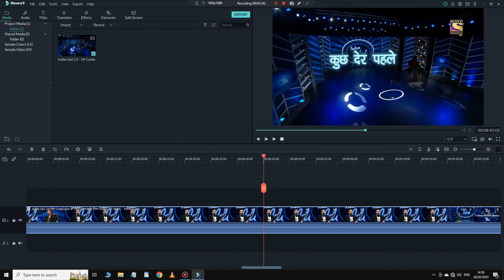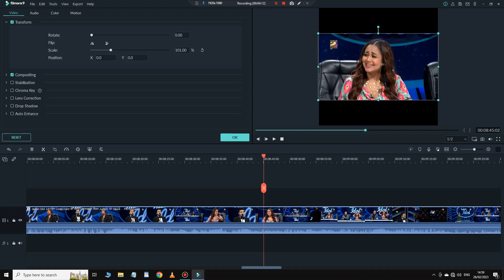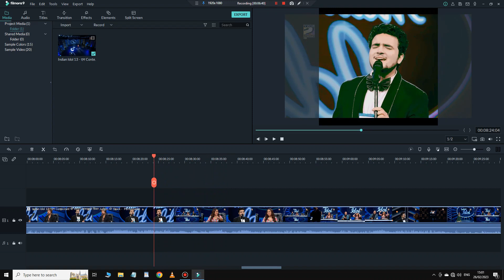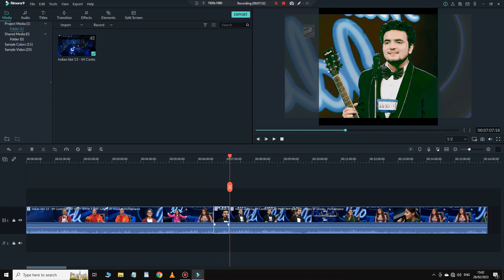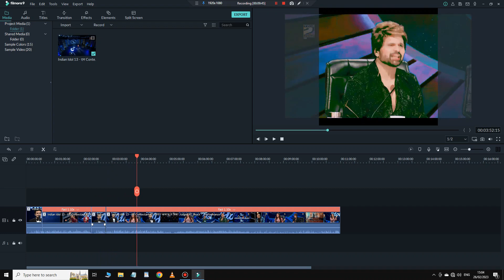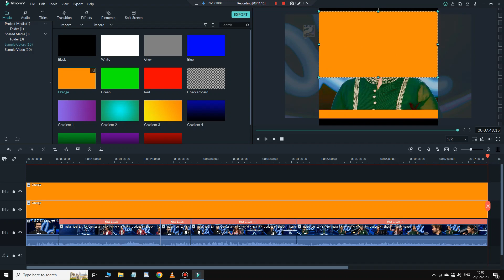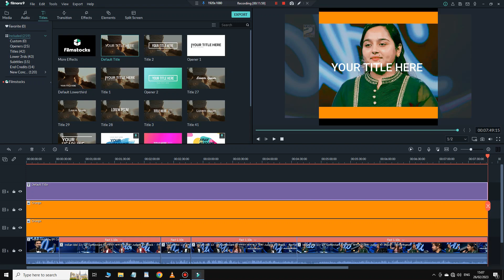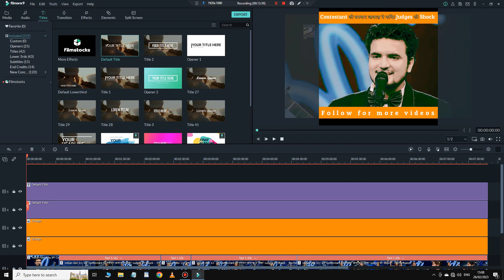how to edit video for facebook page | how to edit copy paste video in filmora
Learn how to edit videos for Facebook in this comprehensive step-by-step guide. From trimming footage to adding transitions and effects, we'll show you everything you need to know to make your videos stand out on Facebook.

In today's digital world, social media platforms have become an integral part of our lives, and Facebook is one of the most popular platforms that people use to connect with friends, family, and acquaintances. With millions of users active on Facebook every day, it's a great place to share your videos with the world. However, in order to make your videos stand out, it's essential to edit them properly. In this article, we'll guide you through the process of editing videos for Facebook.

The first step to editing a video for Facebook is to choose the right video editing software. There are many software options available in the market, both free and paid, that can help you edit your videos. Some popular options include Adobe Premiere Pro, Final Cut Pro, iMovie, and Filmora. Choose the software that suits your needs and budget and install it on your computer.

Once you have installed the video editing software, the next step is to import your video footage into the software. You can do this by clicking on the "Import" button and selecting the video files you want to edit. Once your video footage is imported, you can start editing it.

The first thing you should do when editing a video for Facebook is to trim the footage. This means removing any unwanted parts of the video that don't add value to the overall content. You can use the trimming tool in your video editing software to cut out unnecessary parts of the video.

Tags____
how to edit video for facebook page
how to edit copy paste video in filmora
how to edit videos for facebook
how to edit facebook video
how to edit videos for facebook page in 2023
how to make videos for facebook page
how to edit video for facebook
how to edit copyright video for facebook
how to edit copyright videos for facebook
eazitech
how to edit copy paste video in filmora eazi tech
how to edit videos for facebook eazi tech
facebook video editing eazi tech
how to edit video for facebook in 2023 eazi
how to edit video for facebook eazi tech
wondershare filmora by eazi tech
how to edit copy paste video eazi tech
how to edit films in filmora by eazi tech
how to edit films for facebook eazi tech
how to edit facebook video eazi tech
edit video for facebook page eazi